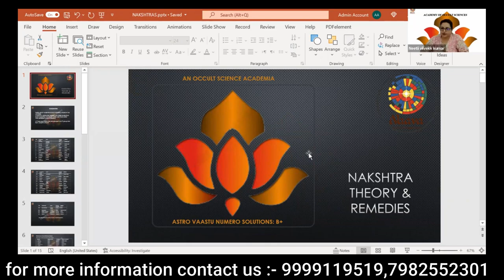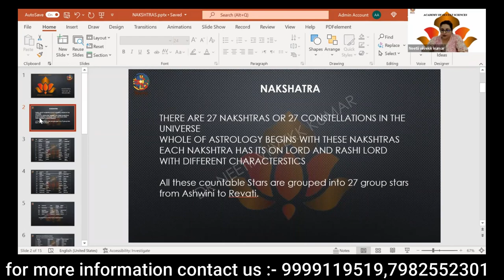Learn About Nakshatra Candle Magic Soap ||nakshatra diamonds||nakshatra rulers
By :- Dr. Neeti Vivekk Kumar Ji
3 Months Course

Course Content
1.Introduction class
2.Ashwini nakshtra soap
Preparation, uses and benefits in birth chart, horary- remedy
Candle for Ashwini nakshtra, charge with mantras. Placement in 12 houses, combination with planets
3 bharni nakshtra - same as above
4 Kritika
5 Rohini
6 mrigshira
7 adra
8 punarvasu
9 pushya
10 ashlesha
11 magha
12 poorva phalguni
13 uttra phalguni
14 hasta
15 chitra
16 Swati
17 vishaka
18 Anuradha
19 jyestha
20 moola
21 purva ashada
22 utra shadha
23 Abhijeet
24 sharavana
25 dhanishta
26 satbisha
27 purva bhadrpad
28 uttra bhadrpad
29 revati
30 preration basics particle class in making of herbal infusion